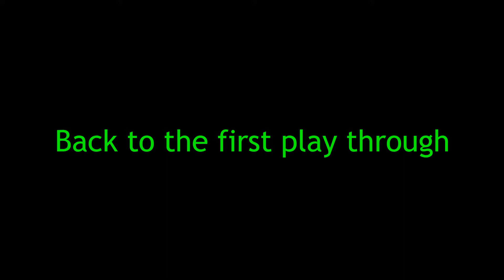Wish We Weren't Here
A little play through of a game called "We Were Here" it is currently in early development so expect changes. It is a Coop Horror game an a lot of fun. I hope you all enjoy.

End Credits Song: Prefekt - Numb ft. Johnning (Non Copyrighted Dubstep) [Bro-Step]

Support Artists Below
Support Prefekt: